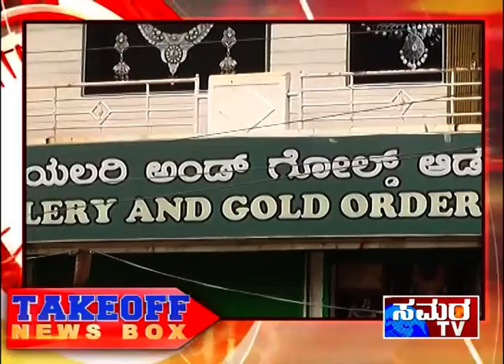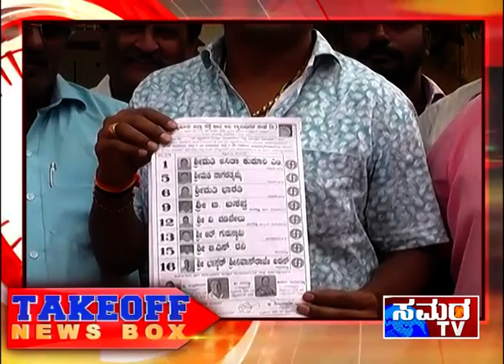Take off news 19.12.19